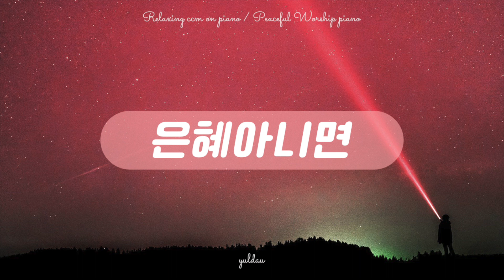[묵상 피아노10] 피아노로 듣는 찬양 ☁︎ 은혜아니면⎜기도음악, 예배음악, 새벽기도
‣ 율다우의 악보나라 (3만원이상 무료배송)

●가사
어둠 속 헤매이던 내 영혼
갈길 몰라 방황할 때에
주의 십자가 영광의 그 빛이
나를 향해 비추어주셨네

주홍빛보다 더 붉은 내 죄
그리스도의 피로 씻기어
완전한 사랑 주님의 은혜로
새 생명 주께 얻었네

은혜 아니면 나 서지 못하네
십자가의 그 사랑 능력 아니면
나 서지 못하네

놀라운 사랑 그 은혜 아니면
나 서지 못하네

나의 노력과 의지가 아닌
오직 주님의 그 뜻 안에서
의로운 자라 내게 말씀하셨네
완전하신 그 은혜로

나 서지 못하네

이제 나 사는 것 아니요
오직 예수 내 안에 살아계시니
나의 능력 아닌 주의 능력으로
이제 주와 함께 살리라

오직 은혜로 나 살아가리라
십자가의 그 사랑
주의 능력으로 나는 서리라

주의 은혜로 나 살아가리라
십자가 사랑 그 능력으로 나 살리라
주 은혜로 나 살리라